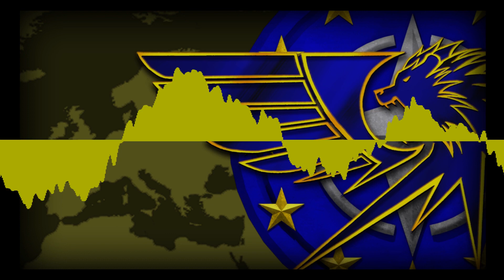C&C Generals ECA New Musics para la banda sonora del mod Rise of the Reds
¡Bienvenidos a "Ambient Worlds and Music"! En nuestro canal, te sumergirás en una experiencia audiovisual única y fascinante que combina mundos ambientales, música épica, música de relajación y una amplia variedad de temáticas durante todo el año.

¿Estás listo para explorar maravillosos paisajes y escenarios que te transportarán a mundos imaginarios? Te llevaremos a través de exuberantes selvas, misteriosos bosques encantados, ciudades futuristas y escenarios cósmicos que desafían la imaginación. Nuestros videos te permitirán escapar de la rutina diaria y te sumergirán en un remanso de tranquilidad y belleza.

Además, la música desempeña un papel fundamental en nuestro canal. Te acompañaremos con melodías épicas y emocionantes que te harán sentir como el protagonista de tu propia aventura. También te ofreceremos suaves y relajantes composiciones para desconectar del estrés y encontrar la calma en tu interior.

A lo largo del año, nuestra temática variada asegura que siempre haya algo emocionante que esperar. Desde celebraciones festivas hasta días especiales, cada temporada tendrá su propio toque mágico. Sumérgete en el espíritu navideño, déjate llevar por el encanto de la naturaleza en primavera y acompáñanos en los momentos más emocionantes de Halloween.

"Ambient Worlds and Music" es un refugio para los amantes de la imaginación, la música envolvente y la relajación profunda. Únete a nosotros en este viaje inolvidable y déjanos ser tu fuente de inspiración y descanso en medio del ajetreo diario.

Si Tiene Alguna Duda O Pregunta Sobre El Tema Contacte Por Medio De Un Correo O Comentario

Todos Los Derechos Son De Los Dueños Respectivos De La Música

Este Canal Recibió Un Permiso Especial Para Poder Usar Su Contenido

Welcome to "Ambient Worlds and Music"! On our channel, you will immerse yourself in a unique and fascinating audiovisual experience that combines ambient worlds, epic music, relaxation music and a wide variety of themes throughout the year.

Are you ready to explore wonderful landscapes and settings that will transport you to imaginary worlds? We will take you through lush jungles, mysterious enchanted forests, futuristic cities and cosmic settings that defy the imagination. Our videos will allow you to escape from the daily routine and immerse you in a haven of tranquility and beauty.

In addition, music plays a fundamental role in our channel. We will accompany you with epic and exciting melodies that will make you feel like the protagonist of your own adventure. We will also offer you soft and relaxing compositions to disconnect from stress and find calm within.

Throughout the year, our varied theme ensures that there is always something exciting to look forward to. From holiday celebrations to special days, each season will have its own magical touch. Get into the Christmas spirit, let yourself be carried away by the charm of nature in spring and join us in the most exciting moments of Halloween.

"Ambient Worlds and Music" is a haven for lovers of imagination, enveloping music and deep relaxation. Join us on this unforgettable journey and let us be your source of inspiration and relaxation in the midst of the daily hustle and bustle.

This Channel Received Special Permission To Use Its Content